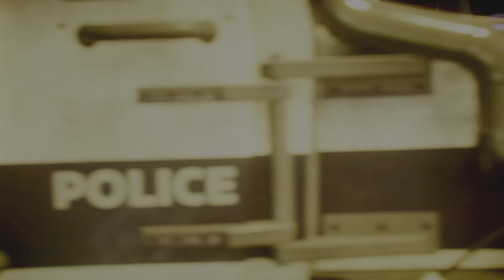Gotham Knights Part 1